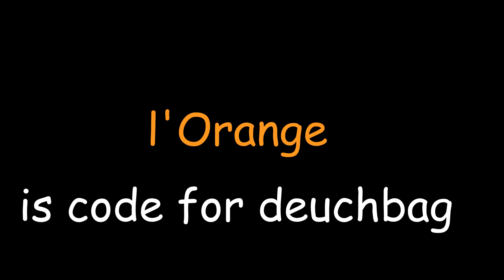How not to dress like a Dickhead (Epic Fail)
Mr.Black decided that he wanted to look like a major dickhead (after seeing that viral video on dickheads earlier that day) and as soon as he said he was going to wear a bow tie, I knew this would be an epic fail. Dickhead still prevailed in the end though with his back fall for the tie.

Fckin deush, who buy l'orange grey goose?